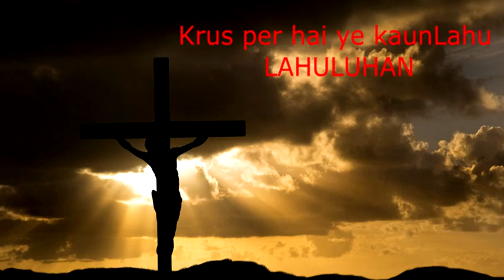कृसपर है ये कौन लहूलुहान Krusper hai ye kaun lahuluhan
credit : Sung by Pastor Wilson George and  Published by Abraham George on Sep 21, 2012

कृसपर है ये कौन लहूलुहान He is our Lord Jesus Christ .
HINDI christian song for christian people.Not for only christian   people but who belive in Him.Prais to the Lord.

Yahowah
Masiha
christian songs light
worship songs live
christian songs urdu
new christian worship song
christian songs rap
christian music online
christian music listen online
christian music non stop
worship songs good friday
worship songs piano
praise and worship songs for youth
hindi worship songs anil kant
christian music popular
christian music 2018
christian music today
praise and worship songs mp3
worship songs non stop
ankur narula ministry
ankur narula worship
new praise and worship song
christian songs death
praise and worship songs about love
christian songs hope
christian songs of hope
christian songs joy
christian songs popular
christian songs storm
christian music lyrics
christian music with lyrics
childrens christian songs
christian songs old
christian songs upbeat
christian songs remix
christian music free
praise and worship songs for children
christian music for youth
christian songs live
worship songs in hindi
christian songs top 10
christian songs kids
worship songs mix
christian songs guitar
christian songs on guitar
christian songs with guitar
christian songs christmas
christian songs rock
christian songs river
praise n worship songs
praise and worship songs non stop
christian music rock
worship songs christian
worship songs hillsongs
worship songs for kids
worship songs kids
worship song hillsong
christian songs love
christian songs top
praise and worship songs in hindi
christian songs on the radio
ankur narula ministry songs
yeshu song
praise and worship songs youth
christian songs for little kids
worship songs video
hindi worship songs list
christian songs praise
worship songs bethel
christian songs new
christian songs music
christian songs for wedding
christian music
christian music songs
worship songs youtube
hindi worship songs
worship songs on love
jesus worship songs in hindi
christian songs videos
worship songs guitar
worship songs on guitar
hindi worship songs of jesus
praise and worship songs in english
worship songs children
worship songs for children
christian songs for youth
christian songs youth
christian songs yesudas
praise and worship songs audio
new worship songs
worship songs new
worship songs dance
christian songs worship
christian songs slow
praise and worship songs for kids
christian songs for children
christian songs dance
praise and worship songs upbeat
christian songs for graduation
christian songs of healing
worship songs chords
worship songs with chords
worship songs in hebrew
praise and worship songs on youtube
praise and worship songs youtube
jesus worship songs
worship songs about jesus
worship songs jesus
worship songs to jesus
worship songs about faith
worship songs holy
worship songs slow
ankur narula worship songs
christian songs medley
christian songs
christian songs f
gospel music youtube
jesus loves you
christian songs youtube
christian songs latest
worship songs in ghana
worship songs mp3
christian music download
praise and worship
hindi worship songs lyrics
praise and worship songs list
christian songs for girls
christian songs in asl
worship songs upbeat
worship songs gospel
worship songs for youth
worship songs youth
ankur
worship songs english
christian songs about love
christian music gospel
gospel music lyrics
gospel music songs
gospel music
praise and worship songs english
worship songs music
christian songs about forgiveness
christian songs to sing
worship songs download
worship songs peace
gospel music download
christian songs non stop
worship songs for church
praise and worship songs gospel